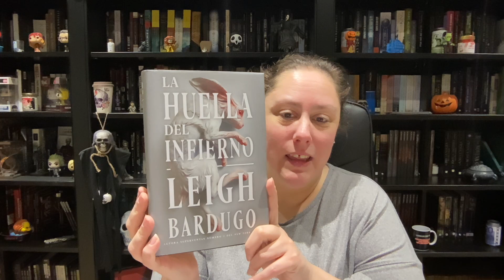Wrap Up Febrero (segunda parte) - 2024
Ábreme para mas información

Direccion postal:

Mon Esteban
Apartado de correos 84
33600 Mieres (Asturias)
España